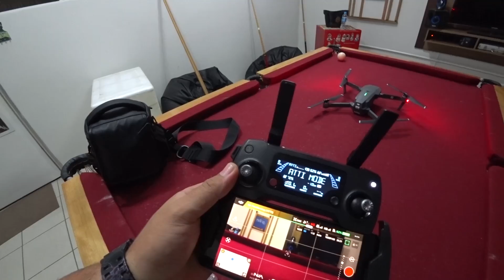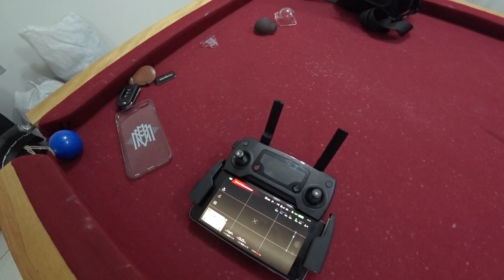NO PILOTE DA LANCHA E DRONE NOVO !